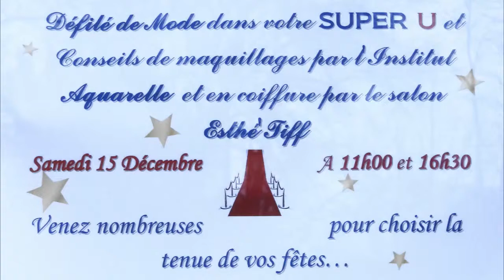SUPER U 2012 - Extraits film défilé de mode